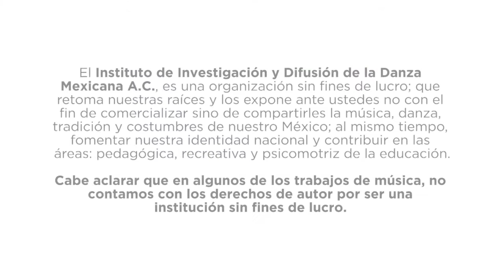Vivencias de un danzate. Primera danza de San Juan de los Lagos.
Crescenciano Alonso Tapia.
Danzante y músico.
Precursor de la danza de matachines.
Delegación Nuevo León.